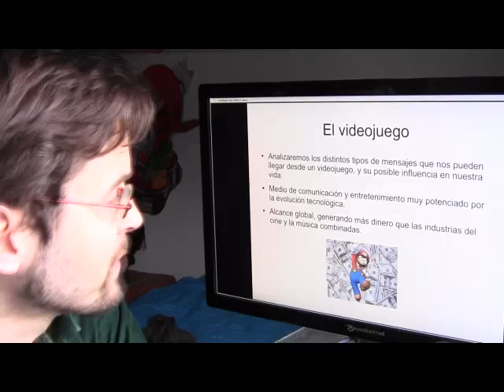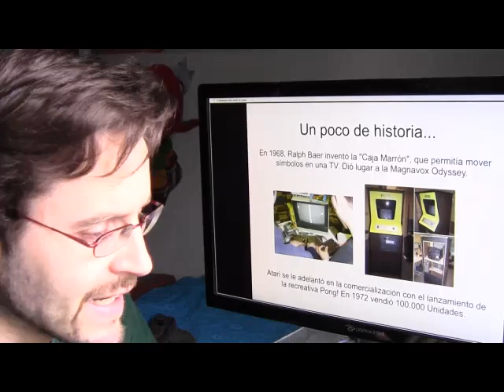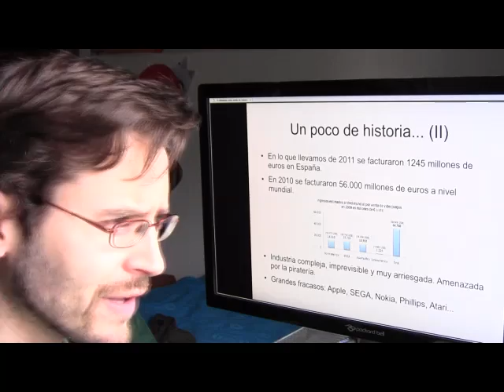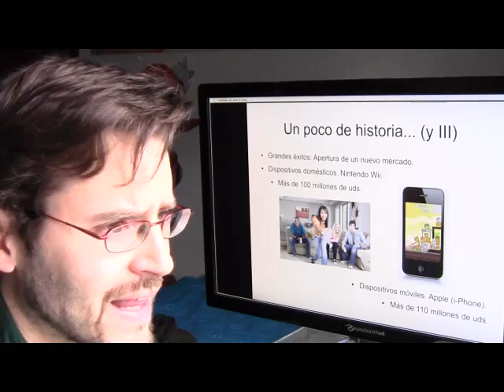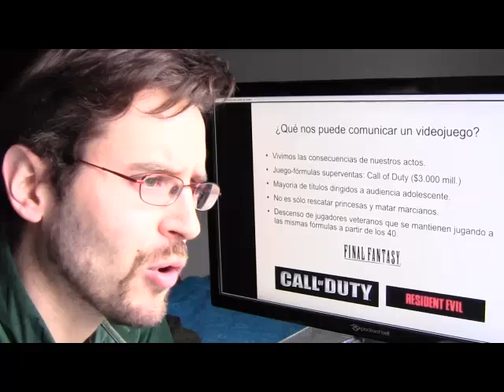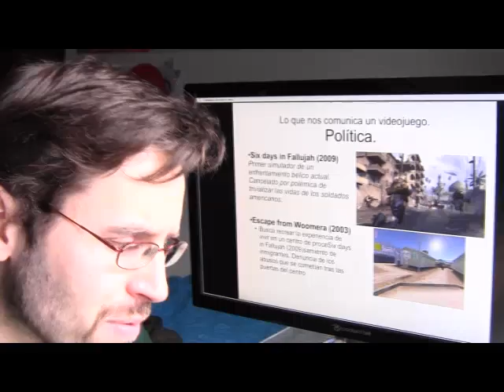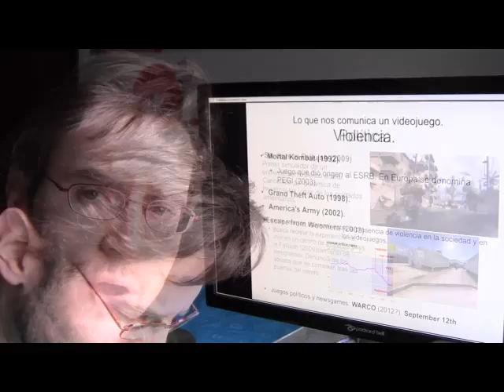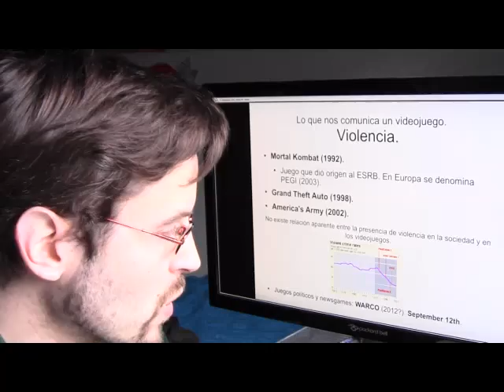Introducción al videojuego como medio comunicación de masas - Parte 1/2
Exposición para el trabajo final de la asignatura "Comunicación, política y globalización" del Máster en Comunicación y Aprendizaje en la Sociedad Digital de la Universidad de Alcalá.